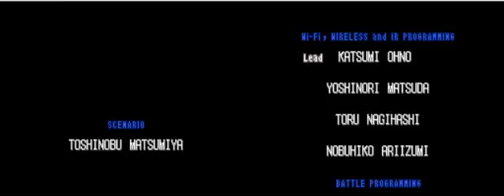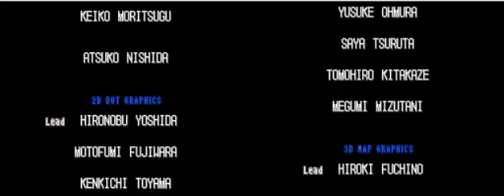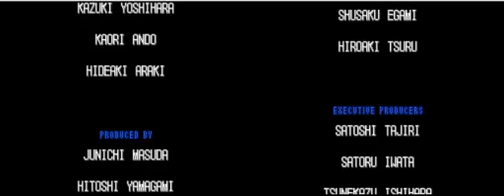Ok Unova! - Episode 55 - The TRUE Ending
Alright! This episode we finish the pre-game! Enjoy! Pokemon is copyright of Gamefreak, Inc.

QOTD: So what overall did you think of my playthrough? Don't be too shy either, I can handle criticism.